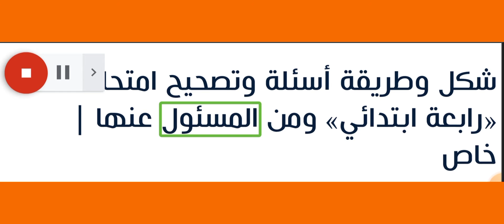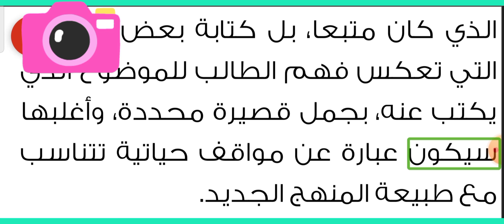التعليم / شكل وطريقة أسئلة وتصحيح امتحانات «رابعة ابتدائي» ومن المسئول عنها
شكل وطريقة أسئلة وتصحيح امتحانات «رابعة ابتدائي» ومن المسئول عنها

 التفاصيل الكاملة لامتحانات الصف الرابع الابتدائي، الخاصة بنهاية الفصلين الدراسيين الأول والثاني، في ظل الجدل الحاصل بين أولياء الأمور والمعلمين حول هوية هذه الامتحانات وشكلها وطريقتها، والجهة المسئولة عنها.

وكشفت مصادر مسئولة بوزارة التربية والتعليم  أن المديريات التعليمية والإدارات والمدارس، وحتى المعلمين أنفسهم، لا علاقة لهم بوضع امتحانات الصف الرابع الابتدائي الخاصة بنهاية الفصل الدراسي الأول، ونهاية الفصل الدراسي الثاني.